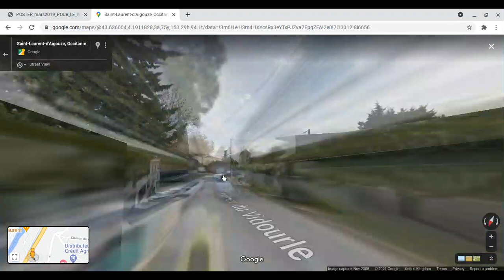Toutes les gares en France | Saint-Laurence-d'Aigouze